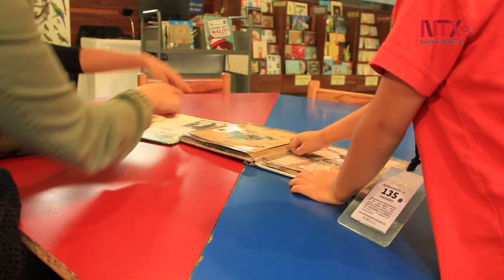Nula movilidad social para los mexicanos: CEEY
En México 74 de cada 100 mexicanos que nacen en la base de la escalera social, no logran superar la condición de pobreza, según el más reciente estudio del Centro de Estudios Espinosa Yglesias.